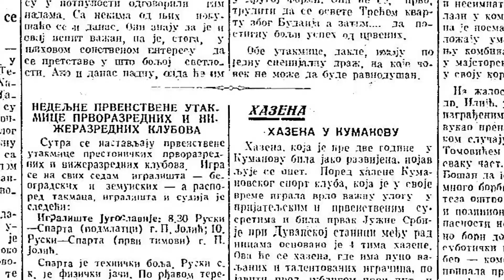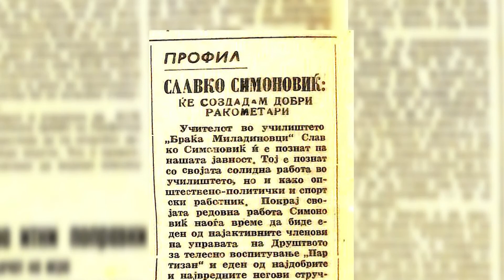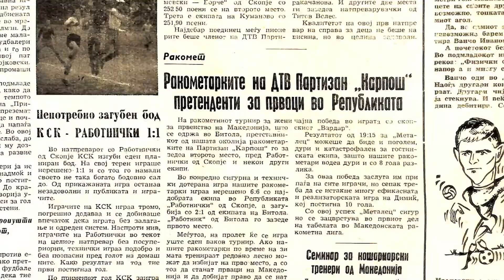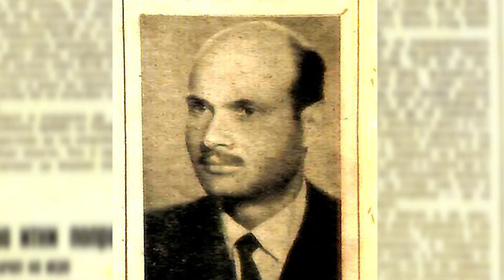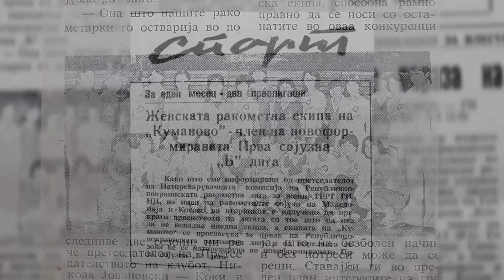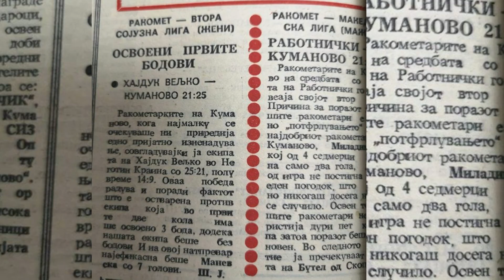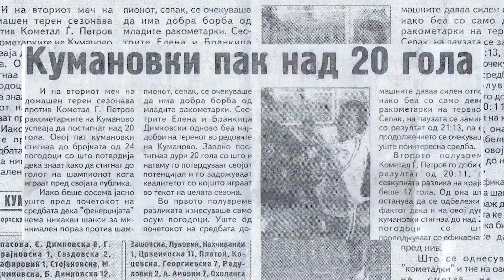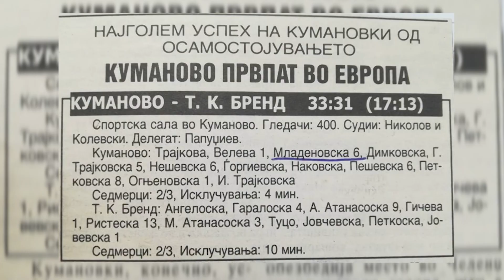Женски ракомет во Куманово 1929 - 2019